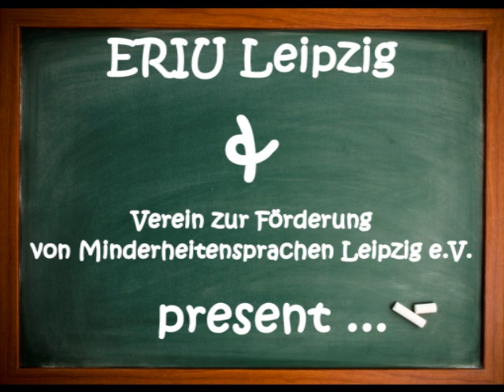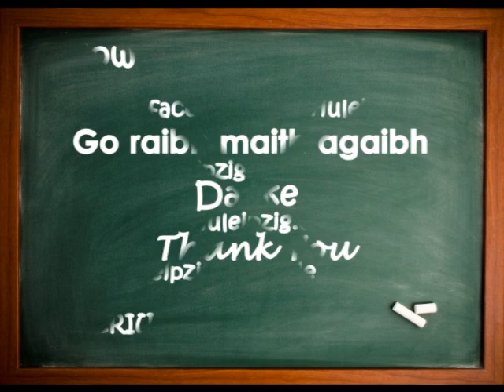Irisch lernen mit ERIU Leipzig / Irish Tastercourse Part 2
Lernt Irisch mit ERIU Leipzig :)

Teil 2 der Reihe "Irisch lernen mit ERIU Leipzig" - das Video bietet einen Einstieg in eine kurze Konversation auf Irisch und lädt zum mitmachen ein.

Learn Irish with ERIU Leipzig

Part 2 of ERIU Leipzigs "Irish Tastercourses" - This video offers you the beginning of a short conversation in Irish and invites you to join.

All vocab is without warranty.